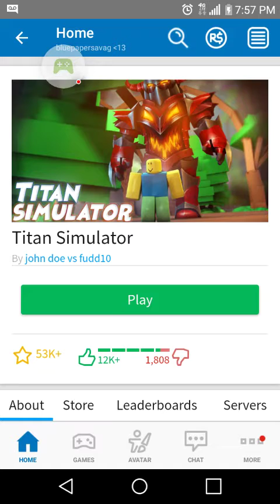Playing Titan simulator